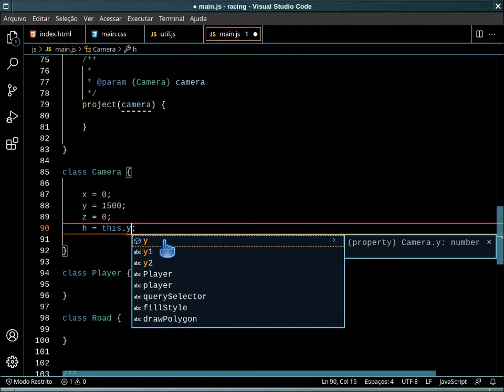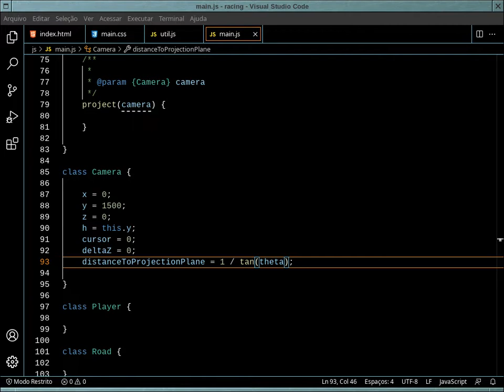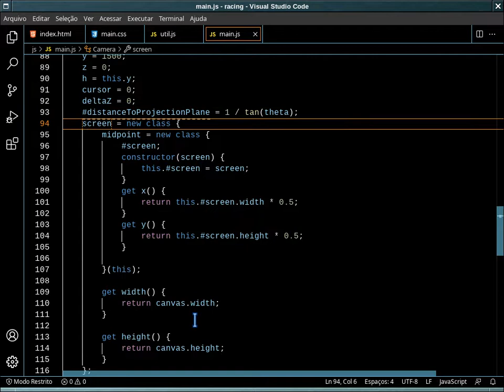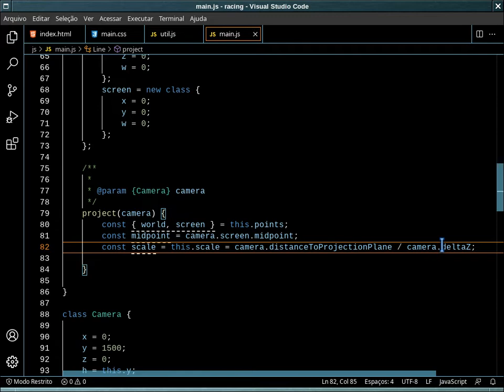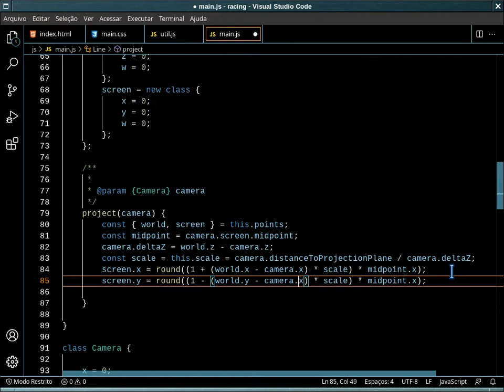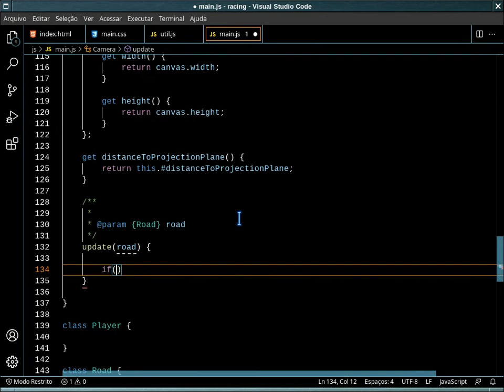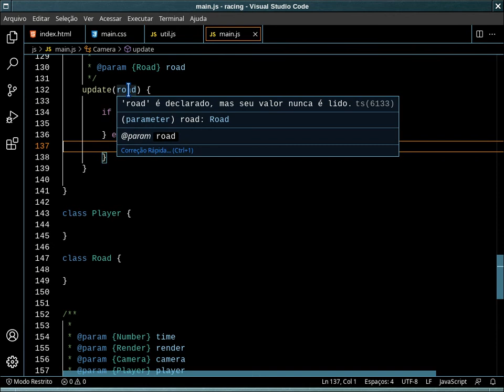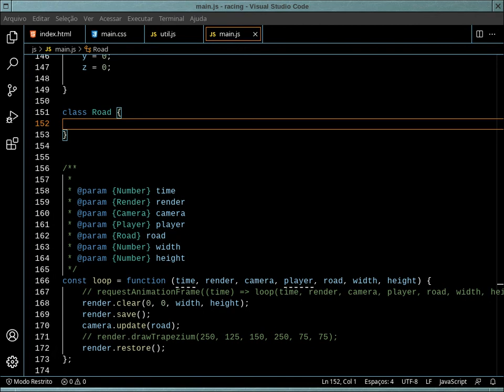Racing Pseudo 3d - Parte 3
Nessa terceira parte da série sobre Racing Pseudo 3d, implementamos o método project de Line e a classe Camera.